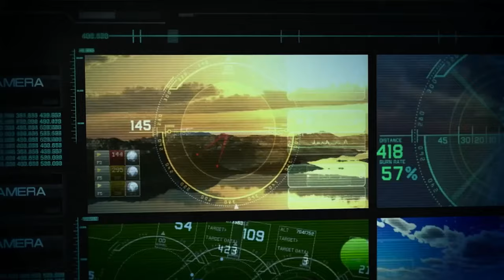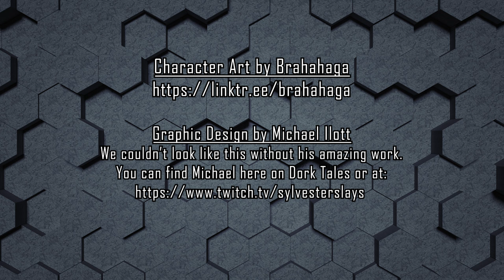Technocracy: Zero Sum | Episode 05: In the Leviathan's Shadow | Mage the Ascension Actual Play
Welcome to our brand new game ran by Jen Peters of the Paradox: A Mage the Ascension Podcast

In episode five, we get into a lot of trouble and end up in the most interesting place a Technocrat would never admit they wanted to end up.

Episode Chapters:
00:00:00 - Opening Credits
0:01:02 - Introductions
00:06:30 - Game Start
01:55:14 - Intermission
01:55:38 - Let's Talk to the Chat
02:06:49 - Game Resumes
03:23:10 - Credits

Jen Peters as Storyteller

Starring
Kelly Clark as Nolan Westcroft
Amy Godfrey as Heather

Robin Holford as Tegan Warner

Christine Rattray as Sophia Smith

Character art by Brahahaga!

The Mage the Ascension: The Victorian Era logo, this background, and all related images

Music From Dark Fantasy Studio
     Bio Hazard
     They Follow

Music from Monument Studios:
     Cinematic Atmos
     Spaceship Ambience
     Deep Space
     In Peace
These songs are licensed as part of the All in One Bundle